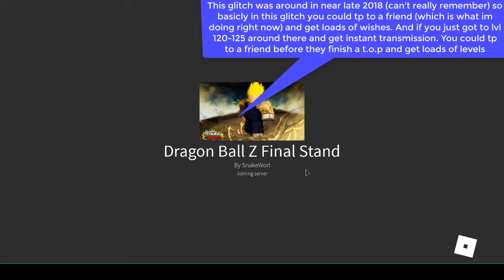Roblox dbz OP unlimited wish glitch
No description, no need for it.